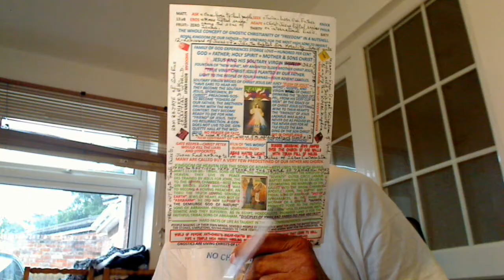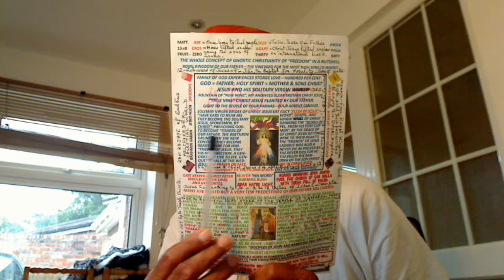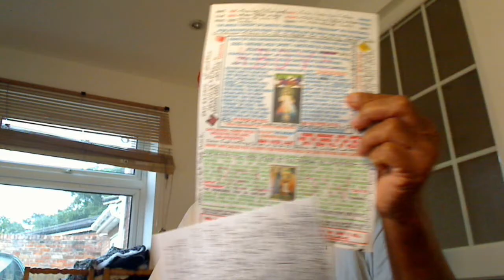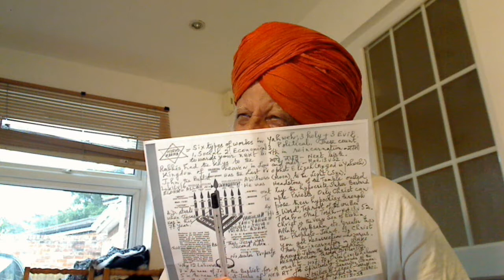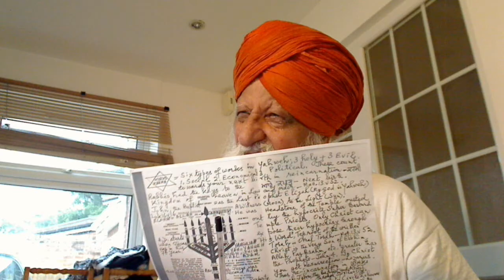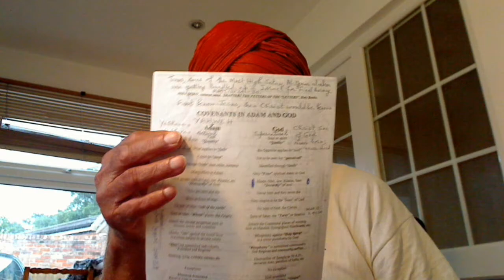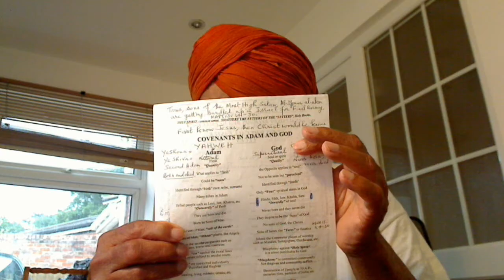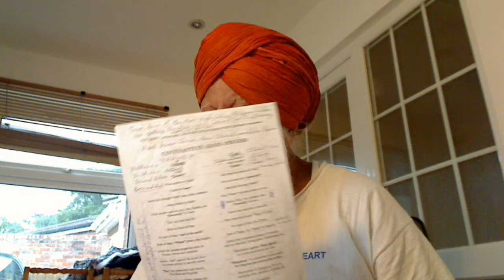Punjabi - Why a woman is not allowed to do Kirtan at Harmandir Sahib but only the men? Akal Takht is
Punjabi - Why a woman is not allowed to do Kirtan at Harmandir Sahib but only the men? Akal Takht of the Fourth Brahmin Varn is for the abode of Apostles, Nirmallae Sant.
Sachae Patshah Gobind Singh Ji never baptised a woman but only the sons of Shiv. Out of these Khalsas some went to Kanshi to learn Vedas to become Nirmallae wants. No woman can learn Vedas but only the men. That is why the people who read Ad-Granth are men mostly but women are also allowed because, in Sikhism, your Munn is concerned and not the physical body as in Hinduism. That is why all the Rabbis are men but today, nothing is stuck to any principles.
In Brahma, there is no Light of God. He is a Ghumiar called Potter. Jot or life comes from Parbrahm and then we have life in the creation. Pawan or Hawah is His Word that was in the beginning and that got infused into the Pots or creation called Nature to make it alive.
His twice-born Labouring Solitary Brethren/Friends called “Talmidim or Sikhs” and not the once-born natural disciples of the crook Rabbis who disciplined them through the moral laws of Moses. These Rabbinic Disciples did what their Rabbis told them to do. Thus, Saul being the Disciple of Rabbi Gamaliel did obey him obediently as required of him and persecuted the Labourers of Jesus but in his own heart or sub-conscience, he was not happy. For the Disciples doing what their Rabbis tell them to do, they are called spiritually blind with no Freedom or Freewill. Thus, the substitutes “Disciple and Lord” are the corruptions by the Messianic Jews to set up the same Temple system from the yoke of which Jesus set us FREE by giving his own life as the Lamb of God. Or these robed hireling Dog-Collared Priests in the Churches of Mammon have fulfilled Matt. 12v43-45 making the situation worse than before the arrival of Jesus, the First anointed Christ of our Supernatural Father Elohim, Allah, Parbrahm, etc.:
FAMILY OF OUR SUPERNATURAL FATHER ELOHIM, ALLAH, PARBRAHM, ETC.
5 Husbands of St. Photina
Jesus was the First Anointed Light from our Father and Satguru = Christ Nanak, the Second Anointed Greatest of all the Christs because he had to confront the Kings and Emperors of Darkness of Khatri tribal people (less than one per cent Khatris adopted Sikhism against Jatts = Samaritans 70%) against the people of Judah tribe, the Princes of Darkness. Nanak came in 1469 and Preached The Gospel to Perfection through Five more Lights for 150 years. Still, the Darkness created by Satanic Khatris turned Mullahs couldn’t be comprehended. Then, our Father Himself came in the name of Royal King = Sache Patshah Gobind Rai Ji with His Consort, Shakti, “Holy Spirit” in the name of “Maha or Sahib Devan”, the very living Holy Spirit against the mythological Devis or Shaktis of Brahma, Vishnu and Mahesh. He organised the last two Panths of Khalsas and Nirmallae Santan to sort out the stubborn sons of Satan with sword power and by Preaching The Gospel from Akal Takht, the Seat of Nirmallae Santan respectively.
So, if you want The Gospel, then you must think logically over your own heart. Then, the Gospel would be written over the living tablets of heart – 2corn 3.
Natural bastards
Flesh + soul = Once-born natural Disciple of the Rabbis for works
Flesh + soul + spirit = Twice-born sensible Labouring son of God for Salvation
John's baptism